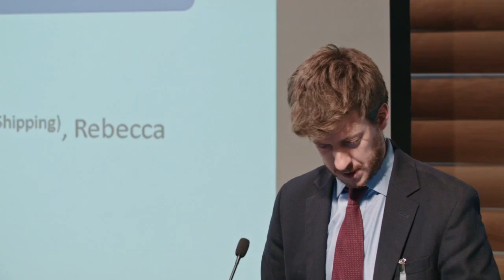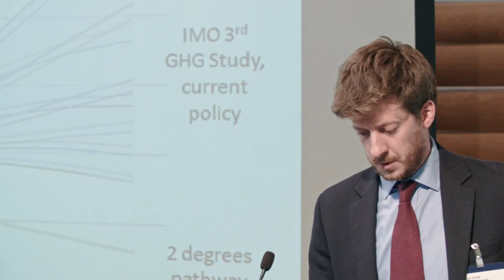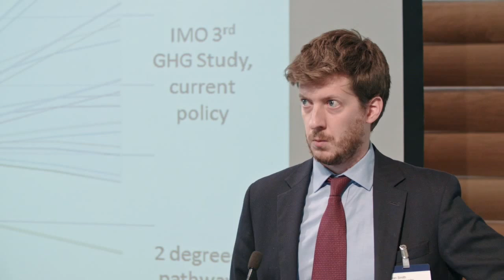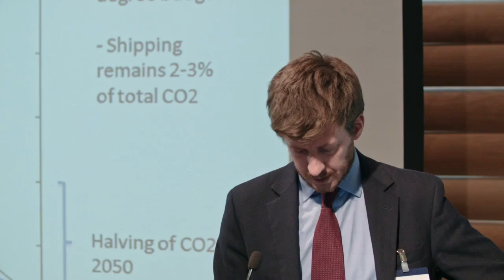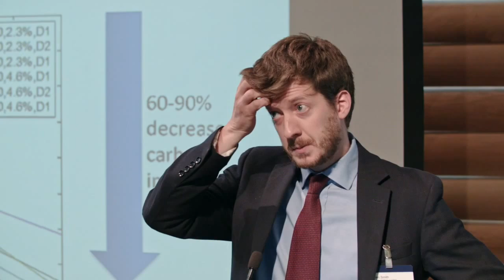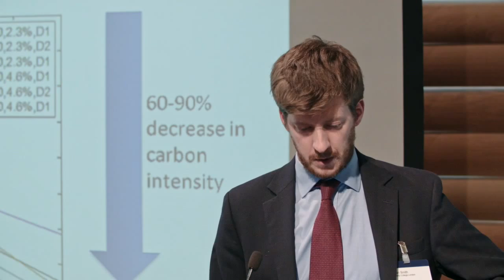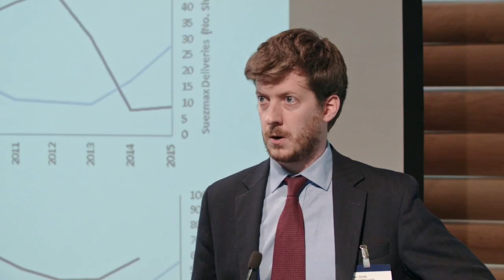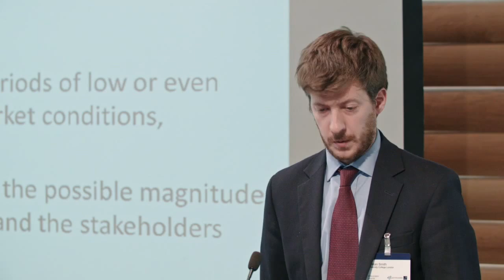Stranded Assets in shipping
Session V - Presenter I
Presented by Tristan Smith, UCL Energy Institute